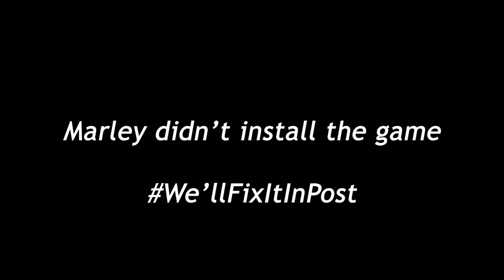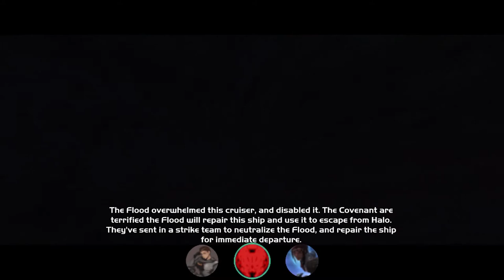Denouement Crew | Halo: Combat Evolved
Welcome to the Denouement Crew Podcast, where three amateur writers come together to discuss writing and plot development in video games. This episode covers one of the biggest FPS titles that started in 2001 from the PC and Original Xbox console, Halo: Combat Evolved! Co-op gameplay with two hosts that may or may not make things complicated for each other.

Hosting today's episode is Arsenal, an amateur writer that studied filmmaking in the movie industry.
Co-hosts are Marley and Hunter, amateur poets and writers.

Hope you enjoy this episode, there's more to come in the future!

Denouement = The point in a story in which the conflict is resolved. Borrowed from French, the word derives from Latin and literally means “untie the knot”. The resolution, ending, or conclusion of a story.

Timestamps:
0:00 - Introduction
6:31 - Gameplay/Story Pt. 1
25:07 - First Impressions
28:00 - Gameplay/Story Pt. 2
1:41:20 - Final Thoughts
1:53:20 - Favorite Faction
1:56:25 - Favorite Characters
1:59:40 - Least Favorite Characters
2:10:04 - Least Favorite Faction
2:12:20 - Objective and Subjective Scoring